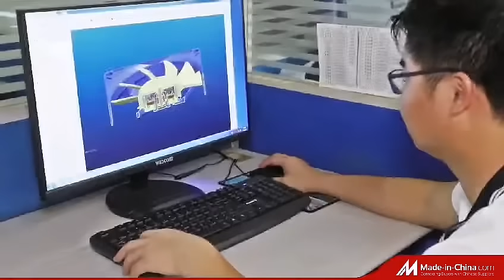Waterproof Fan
AC & DC axial fan is designed for cooling and ventilation.
The motor of fan is IP (Ingress Protection) rated to withstand water sprays and help keep out dust.